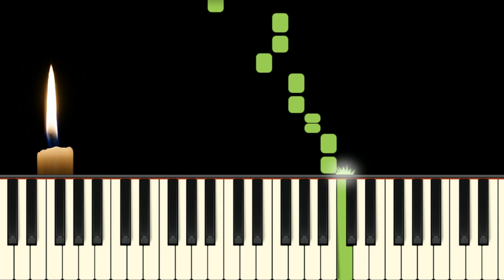Goder morgon ~ Goder afton (Tutorial and backing track)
Sing or play along. Follow the green piano melody.  Piano karaoke sort of. "Goder morgon” (Good morning) or ”Goder afton” (Good evening) is a very famous Swedish christmas carol composed by Alice Tegnér (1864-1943).  The lyrics is most likely from a traditional christmas nursery rhyme. The song very common at Swedeish Lucia-celebration 13th of December and is in  public domain.

Lyrics of the first verse:

Goder morgon, Goder morgon
båd´herre och fru.
Vi önskar eder alla en fröjdefull jul.

Synthesia-tutorial, video and musicrecording done by Thomas Johansson who is a happy camper! :-)